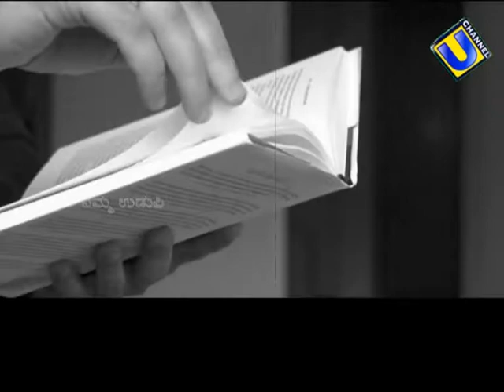26 Odhina Ringana@Katyayi Kunjibettu1